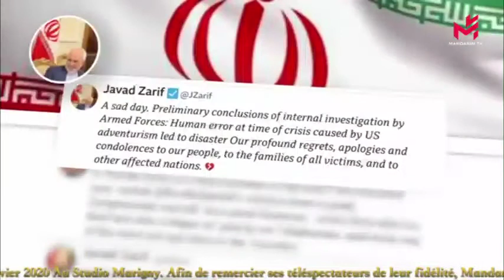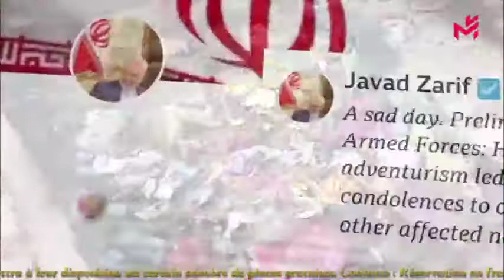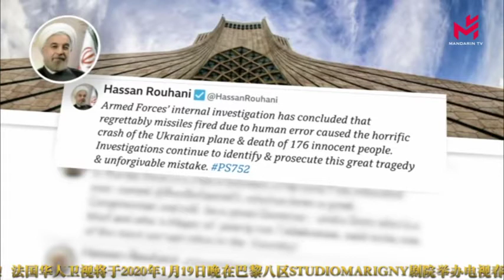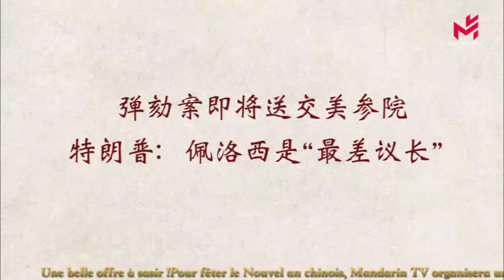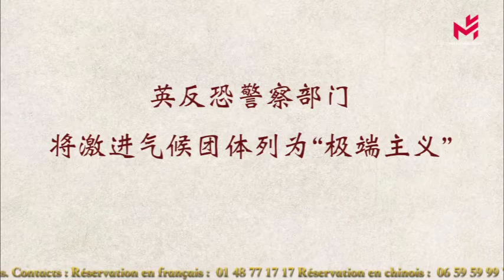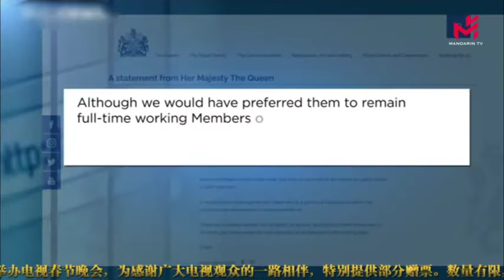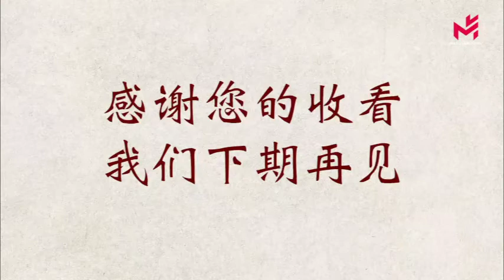【一周新闻回顾 】18/01/2020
【JT Week-end 】18/01/2020